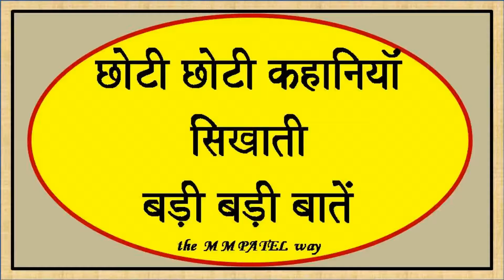213 SMALL STORIES BIG LESSONS HINDI PRESENCE OF MIND AND COMMON SENSE